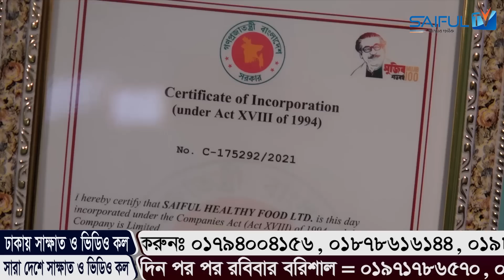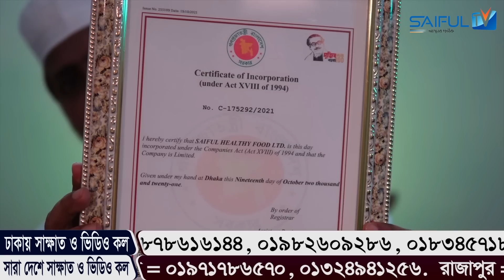এই ব্যায়ামে বিশেষ অঙ্গ অনেক বড় ও মোটা হয়।শিখে নিন বিশেষ অঙ্গ শক্ত করার ব্যায়াম।Healthy Tips SAIFULTV